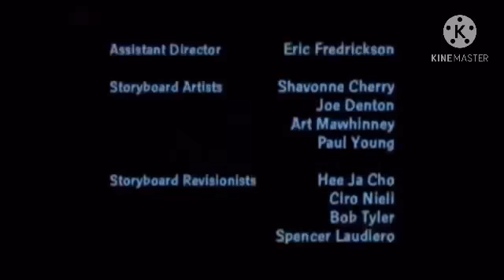Family guy kid show credits